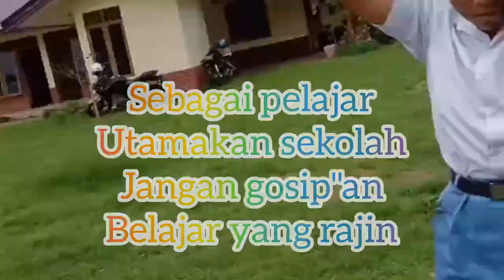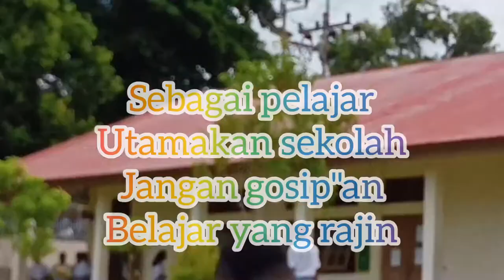Gara-gara Pacaran sampai Cemburu || Film Pendek Kreasi Siswa SMK Syuradikara